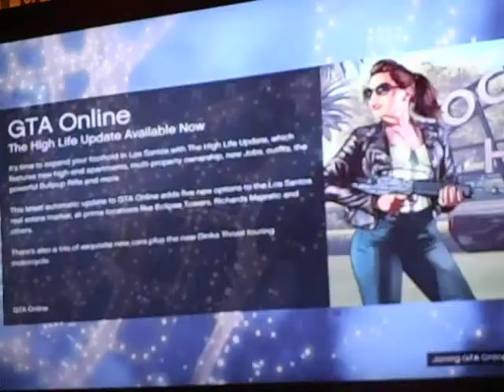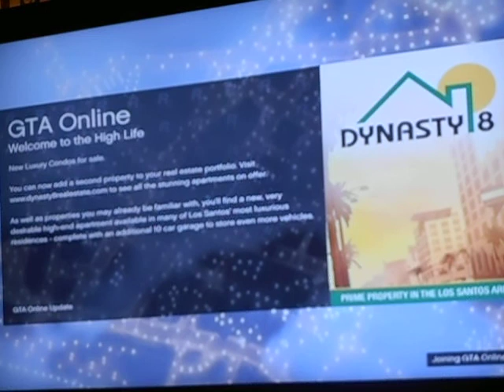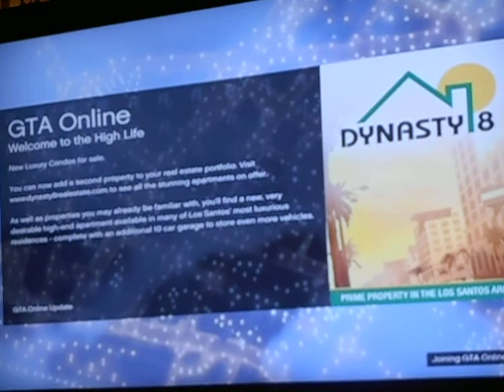Knux alone GTA V + Domislive's Drifting Crew!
Yo guys, I cant upload the intro. Sorry. :( It wont let me add it. Sorry guys.